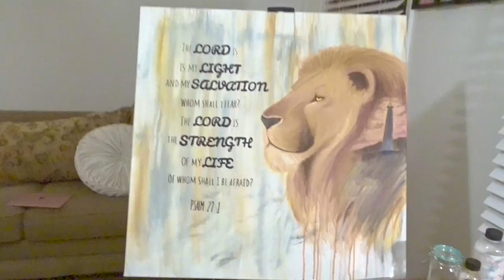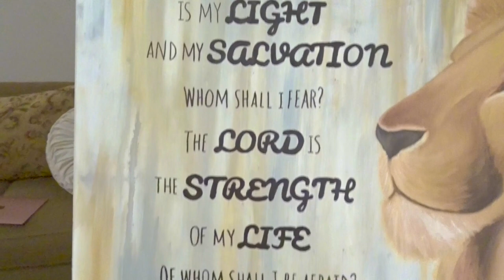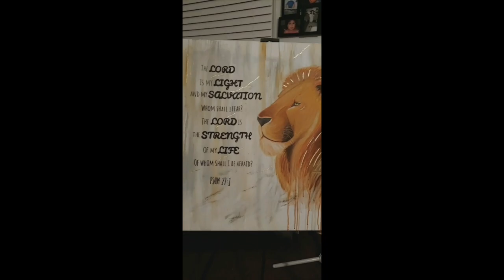Paint with Me: Art Bezalel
Find strength in God! Even when all hope is lost and nothing makes sense draw strength in him and his promises! When doubt surrounds your thoughts, fear comes knocking, or when sadness and pain floods your life, find strength in knowing that God is in control. Even in the darkest storm there is always a light house guiding the way! No matter how loud the storm roars, God courageously roars louder than the storm of your doubts. While I was painting this Art piece God was ministering to me the importance of finding strength in surrender and of letting him take control. Don't lose sight at how great God is and how easily he can make miracles happen. The same God we read about in the old testament and the new, is the same God that is here with us today! It still amazes me how God has done so much in my life to the point that he NEVER has to prove himself again, yet through his grace and LOVE he once again shows me how faithful he still is, and will always be. So I invite you to let go and let God take control of your life and situation. I get it! Giving God complete control is one of the most difficult things for me to do too. But we have to trust that, yeah we may not know what tomorrow looks like or what tomorrow will bring,  BUT ONE THING I'M 100% SURE OF, IS THAT THE GOD THAT I BELIEVE IN IS FAITHFUL AND GOOD! SO IF GOD IS FOR ME, WHOM CAN BE AGAINST ME?! Find strength in knowing that HIS PLANS ARE GREATER THAN OUR OWN. Much Love! I pray that God gives you strength to finish your race! You matter and have a purpose! He qualifies the unqualified. So get out there and start it! Dream, grow, and love! For with God all things are possible! With this video I hope you realize that there is always a process and maybe at first we may not see the full picture, but in the end the picture will be complete. God's still completing your picture, and what a marvelous master piece it will be!

Psalms 8:3-4
When I look at your heavens, the work of your fingers, the moon and the stars, which you have set in place, what is man that you are mindful of him, and the son of man that you care for him?

Jonathan Ogden - With You

I love his music! Go show him some support please!

Go like my FB Page @art.bezalel

Also go like my friends art pages too!! They are amazing and so Talented
Show them some support as well!

FB: Art With A Purpose     Insta: Artwithapurposeofficial